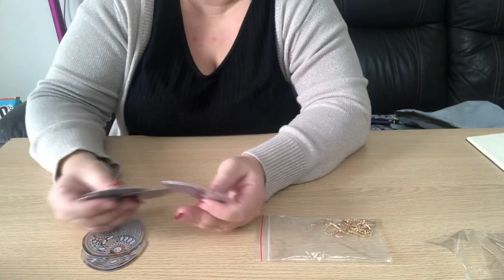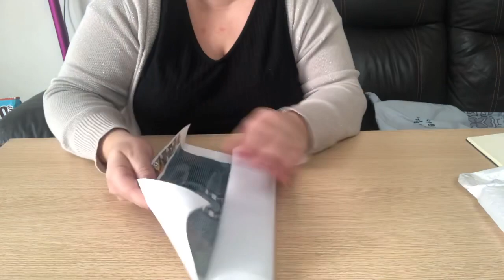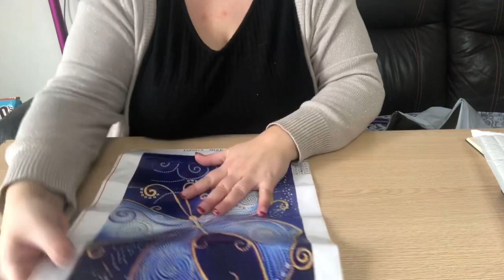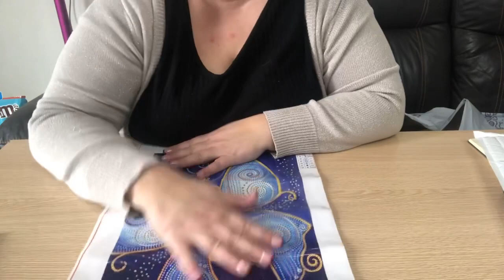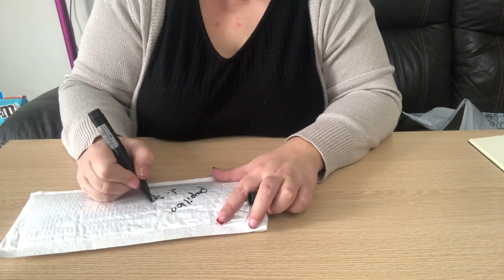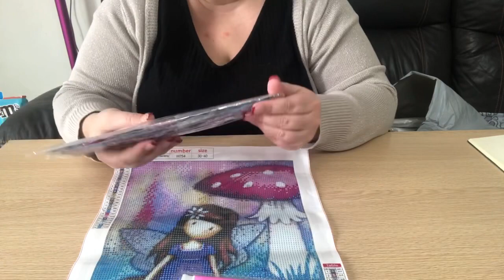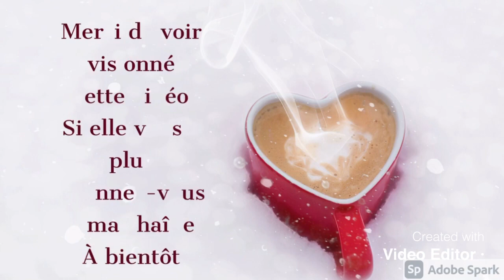Diamond Painting Unboxing Gudfel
: Helene8OFF

Craft ease : CEF-20

Diydigitalart ; CH005 discount